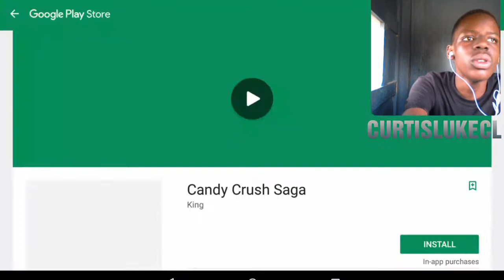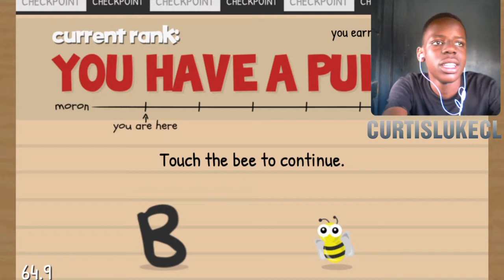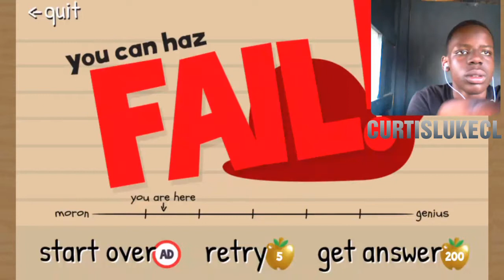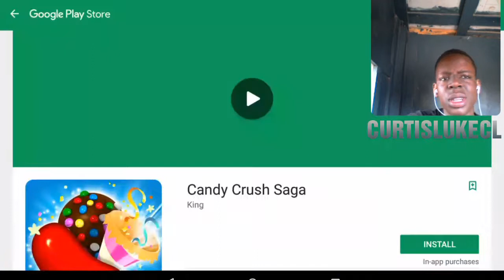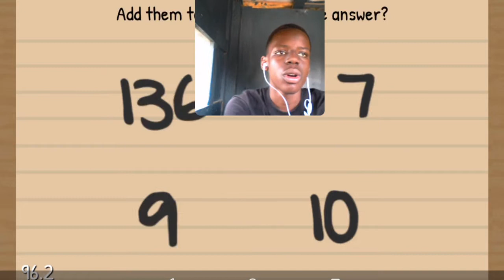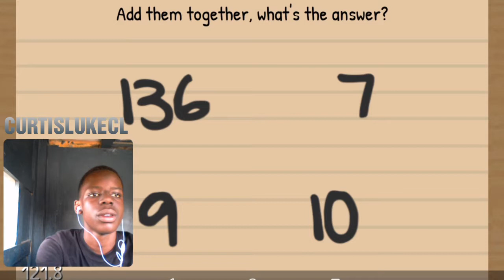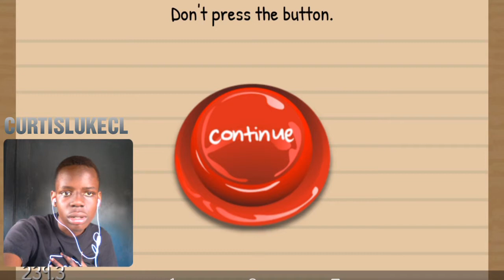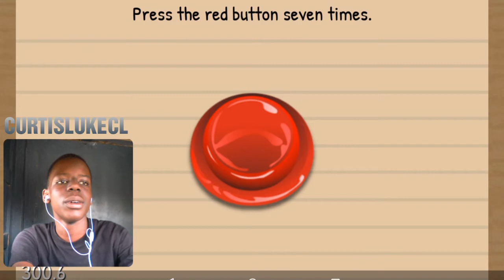AM I A MORON ? Ep1